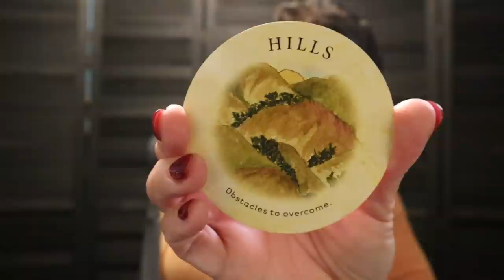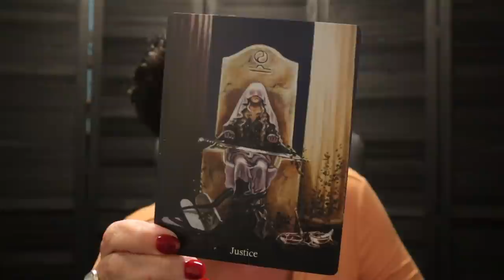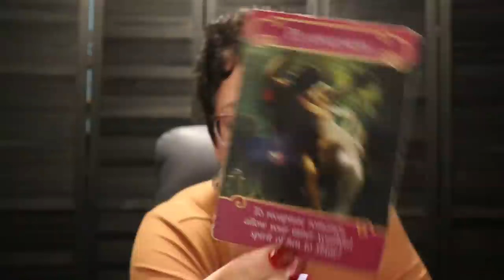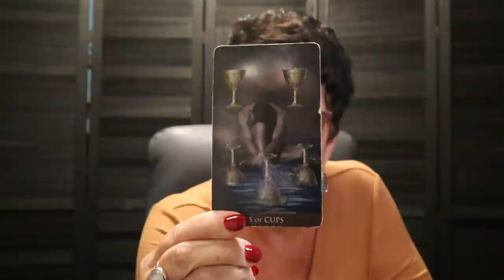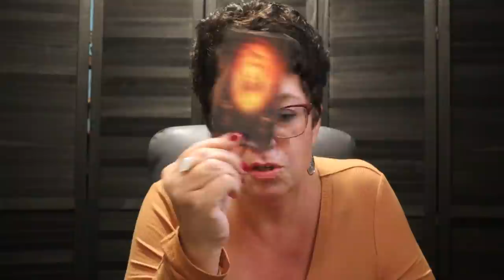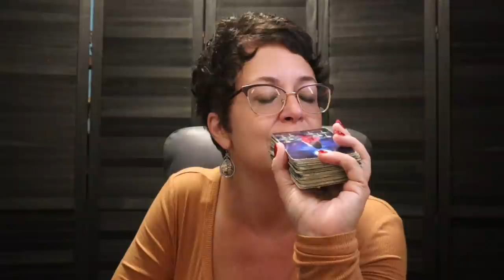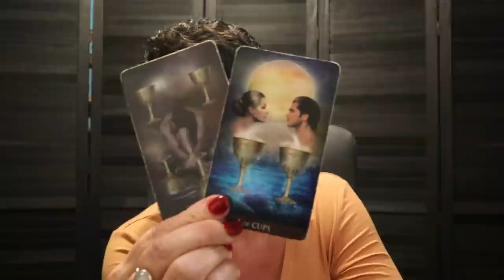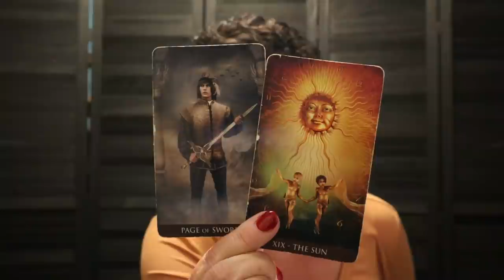Taurus |✨ Change in Living Situation💕 Life Changing Decision | Taurus October Tarot Reading